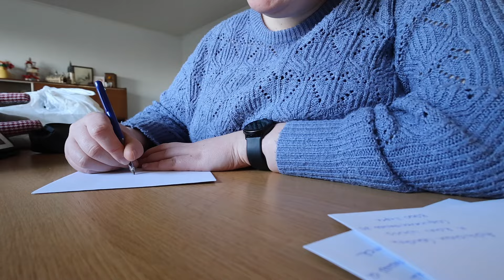Mijn garage opruimen I Weekvlog 88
In deze weekvlog ruim ik mijn garage op, bouw k de 3-in-1 Retro camera set van Lego en schrijf ik de adressen voor de geboortekaartjes.

Deze vlog speelt zich af van 17 tot 20 februari 2024